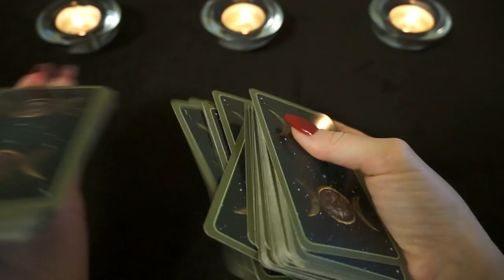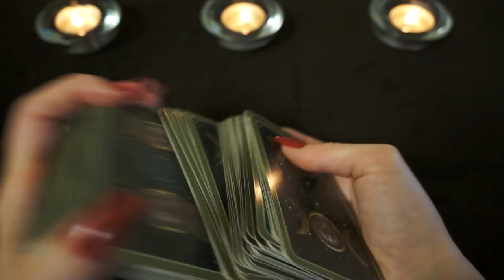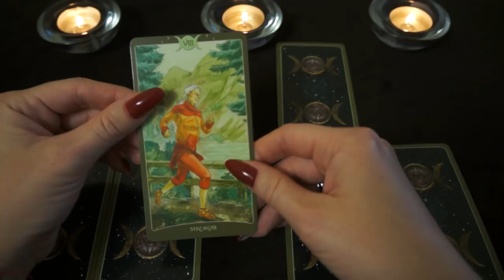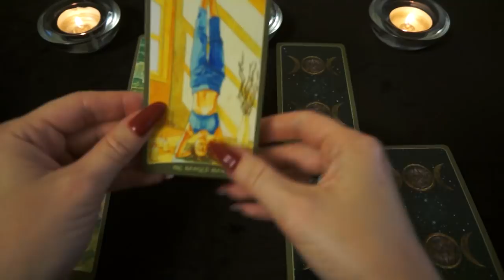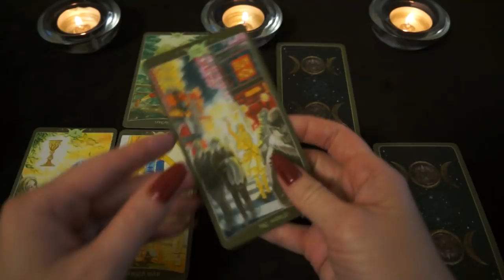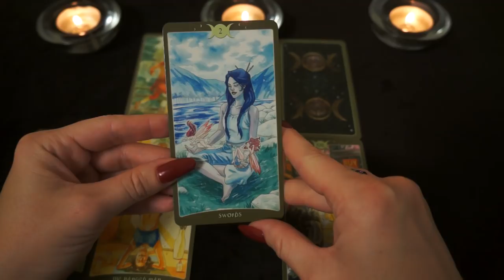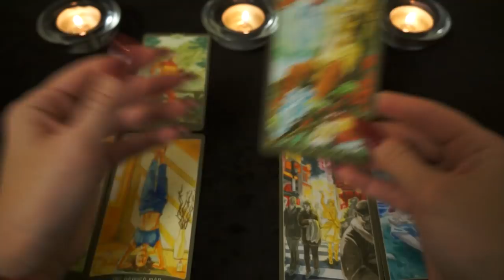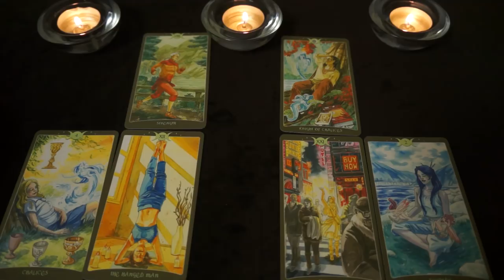СКОРПИОН. Тароскоп на ИЮЛЬ 2018